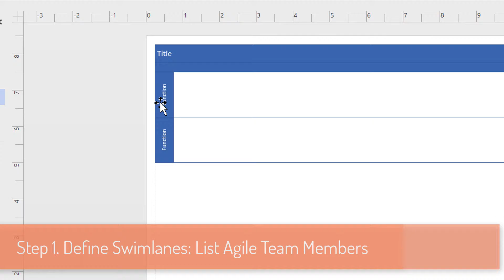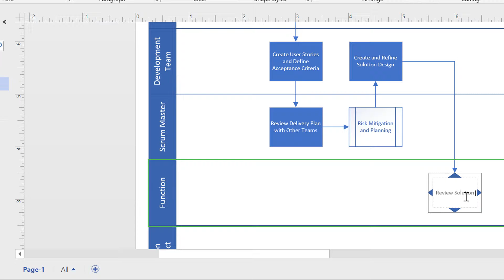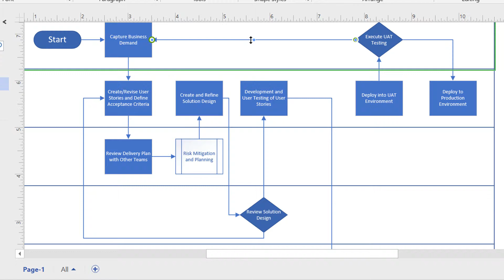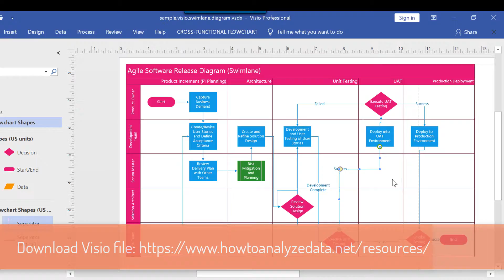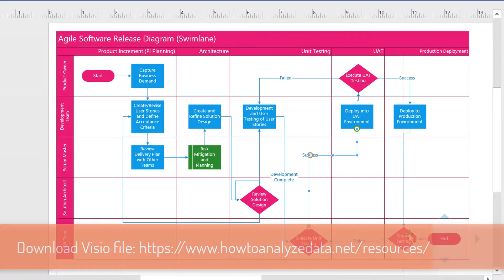How To Draw SALESFORCE SOFTWARE RELEASE PROCESS FLOW DIAGRAM IN VISIO - Step by Step Guide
Use this video tutorial to learn how to create flowchart diagrams of Salesforce Deployment process using Microsoft Visio.

A flowchart or swimlane diagram is a type of diagram that delineates who does what in a process. Microsoft Visio is an application to create diagrams. This is helpful in business environment when you need to describe process to a group of people, define key tasks and decision points.
Microsoft Visio is software for drawing diagrams.

If appropriate for your needs, Visio can produce extremely helpful, slick, useful diagrams of all types, and these can provide the professional look you want for presentations, reports, audits, building plans, floor plans, documentation, and modeling better ways to do things. Visio includes a big library of shapes/symbols used in dozens of diagram types. These symbols represent specialized pieces of diagrams such as process flow diagrams, business process modeling, data flow diagrams, and many more. These are used widely in various fields for various purposes.

In today’s organizations with multiple work groups or departments, this diagramming can help in various ways:
It can help to ensure that the right hand knows what the left is doing in an organization. Swimlane Diagrams, and swimlanes used in other diagram types, highlight which process steps or sub-processes are assigned to a particular actor in the organization.
By spelling this out in a diagram, you can highlight redundancies between different lanes and identify bottlenecks, waste and other inefficiencies. This sometimes reveals duplicative or unnecessary steps in a process, such as different departments performing the same task. It also can highlight process delays or capacity constraints within a particular swimlane so that they can be addressed and resolved. This can increase performance and quality and reduce unnecessary work and costs.
You can use a second Swimlane Diagram to model a better way to structure the process or to account for changing circumstances, such as staffing changes or technology changes.
Like other diagrams, Swimlane Diagrams can communicate in clearer terms than a narrative description would.
Swimlane Diagrams can be formalized as a way to integrate processes between teams or departments, resulting in cleaner processes on an ongoing basis.